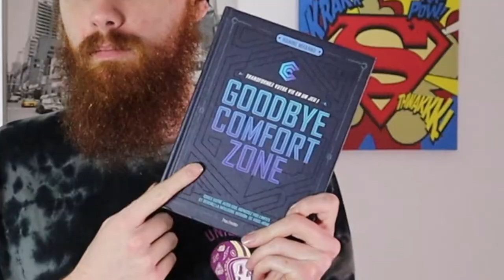[Ep2] DEJA UN AN AVEC GCZ !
1an de boulot pour sortir de bien des misères ! Gros soutien à toute les personnes qui sont aussi dans cette galère de souci de confiance.